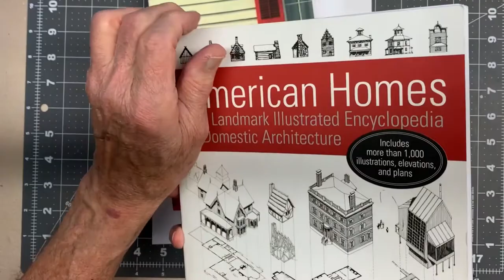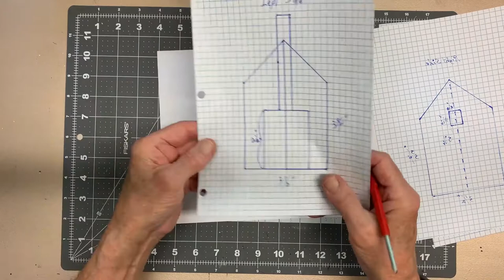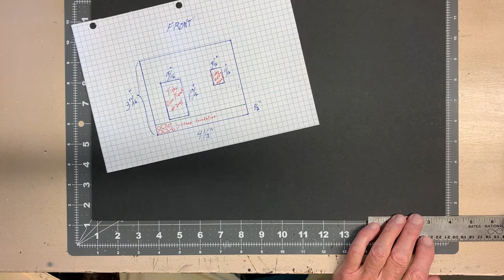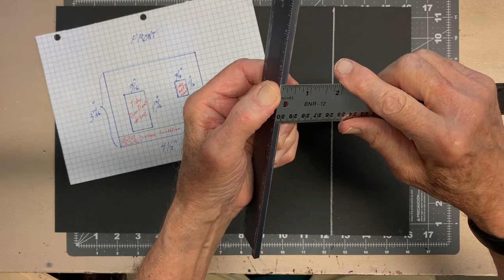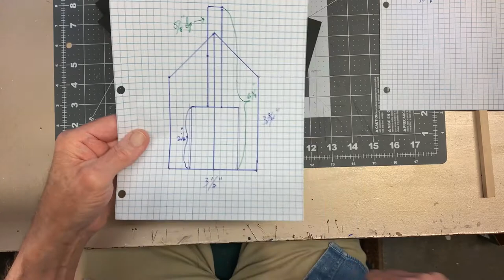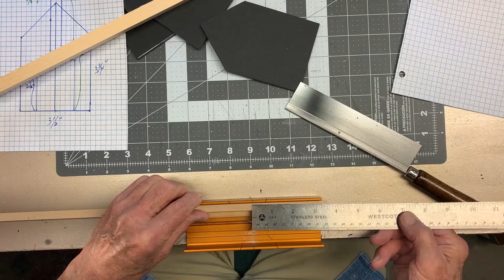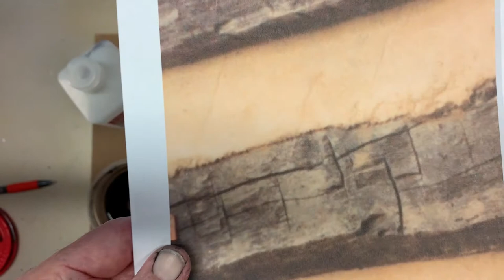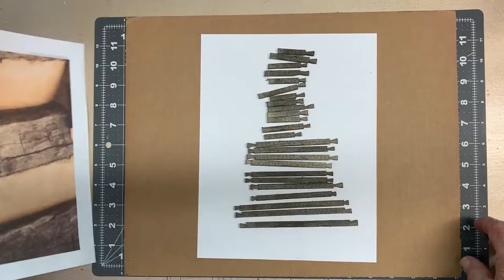Miniature Log Cabin - Part 1 of 4, Build this 0 Scale Historic Cabin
In this 4-part series, I will explain and demonstrate every step in crafting a quality, historically accurate
Miniature Log Cabin in 0 /1/4 scale.  Using common hand tools and applying my simple methods and techniques, you too can build this miniature log cabin from the Louisiana Territory of Early America. Add this historic model it to your miniature collectibles, model railroad or gaming layout or even to your home décor as a table-top or mantle display item.

Timestamps:

00:00 How to build this 0/1/4 Scale Historic Miniature Log Cabin -Part 1 of 4
02:32 How to plan a historically accurate miniature log cabin
05:16 How to cut and assemble the major parts of the log cabin
10:16 How to make authentic looking logs for your cabin

NOTE: I have also furnished links for each item on the list in case you can’t find them locally.

sub_confirmation=1

I also invite you to visit my Esty Shop